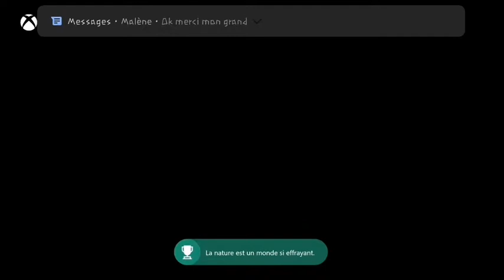ASMR |FR| little nightmares 2 #2, l'orphelinat... Mais mec... 💤